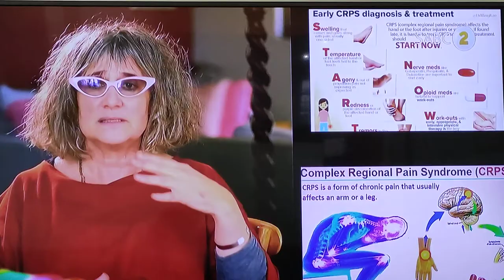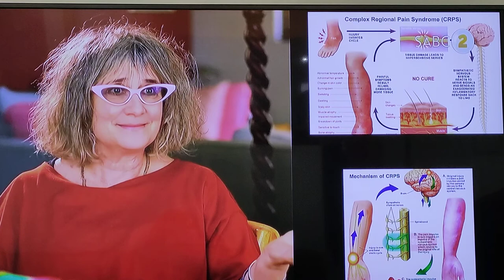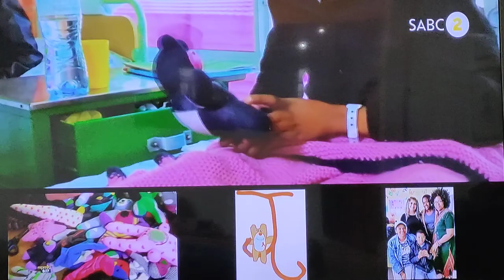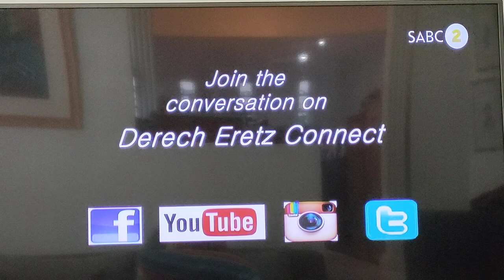Jedi Tedi interview on Derech Eretz